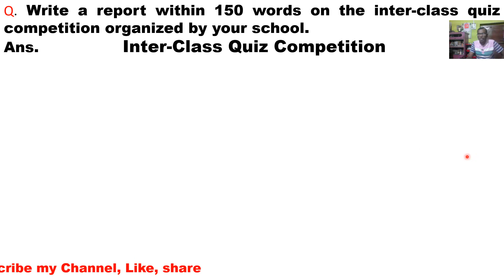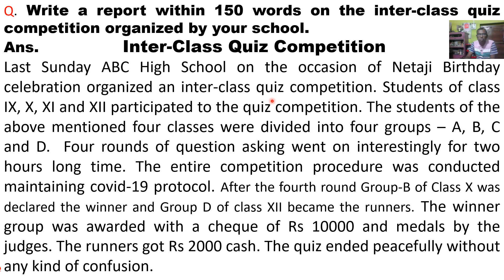Inter Class Quiz Competition Report Class XII | Writing Skill HS English Marks 10| Report Answer 12